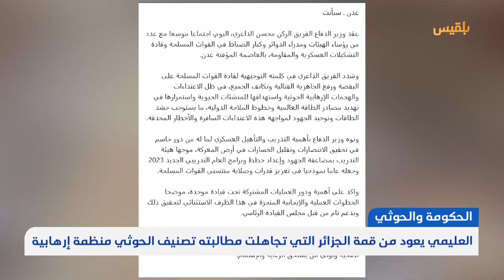اجتماعات عسكرية وحكومية تؤكد الجاهزية القتالية بعد تصنيف الحوثي منظمة إرهابية | تقرير: محمد اللطيفي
دعا وزير الدفاع الفريق الركن "محسن الداعري"، قيادة الجيش الى رفع الجاهزية القتالية في ظل الاعتداءات والهجمات الحوثية على المنشآت الحيوية وتهديدها خطوط الملاحة.
جاء ذلك خلال ترؤسه اجتماعا موسعا مع عدد من المسؤولين العسكريين وقادة التشكيلات والمقاومة في العاصمة المؤقتة عدن.